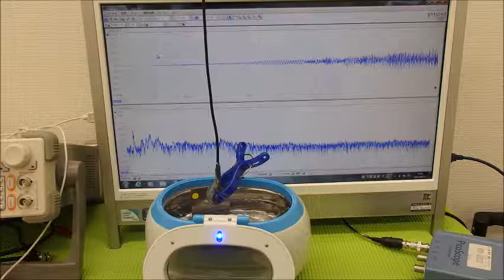超音波の発振制御システム ultrasonic-labo